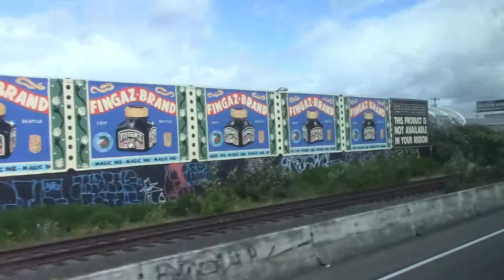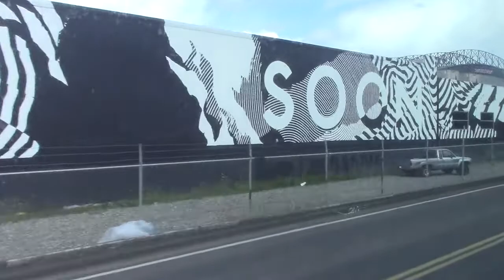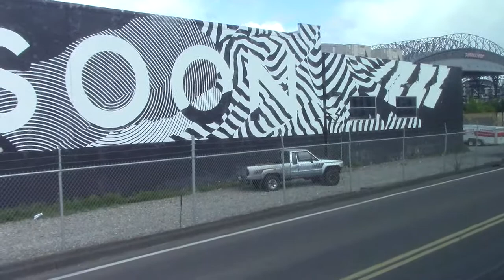Sound Transit 2010 MCI D4500CL 9724 on Rt 594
towards Seattle via I-5
Cummins ISM 280
Allison B500R